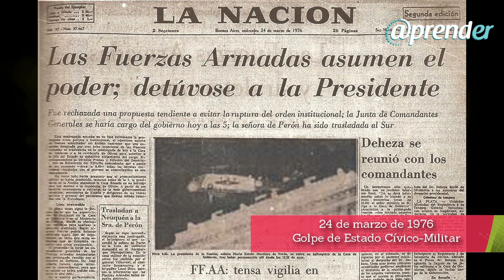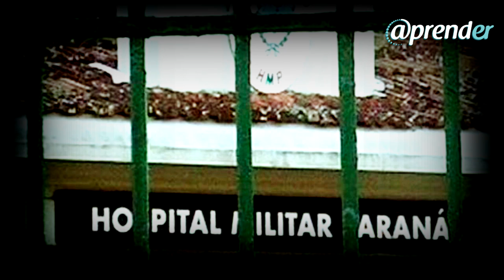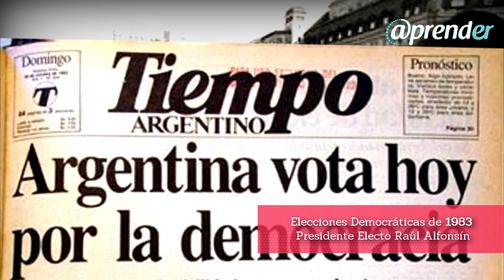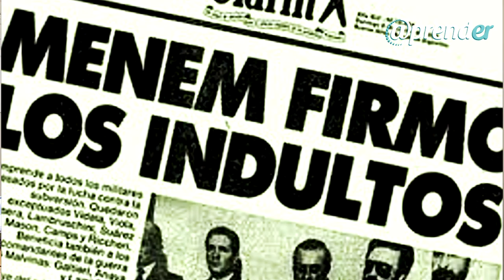Terrorismo de Estado y Derechos Humanos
Luego de entender ¿de qué hablamos cuándo hablamos de Derechos Humanos?, recorremos los alcances de este concepto en la realidad argentina abordando el período de la Dictadura Militar 1976/1983, las luchas sociales que le suceden y las causas judiciales que derivan de la misma.